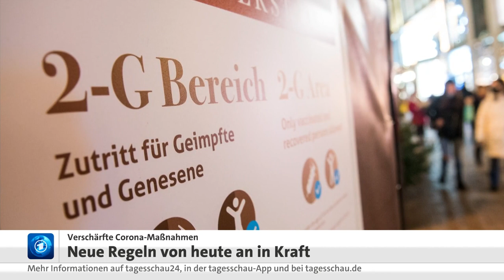04 Dezember 2021 Tagesschau in 100 Sekunden